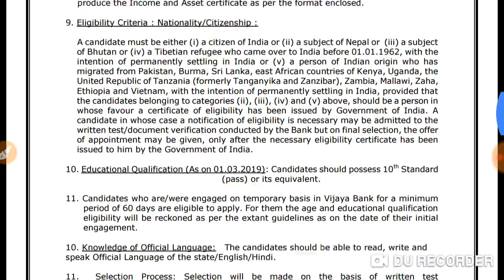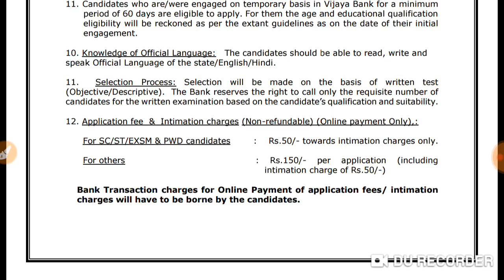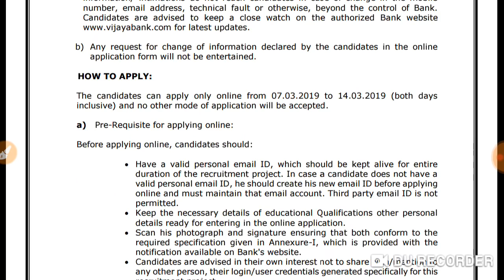10వ తరగతి తో ఉద్యోగాలు,హైదరాబాద్ లో ఉద్యోగం చేసే అవకాశం.